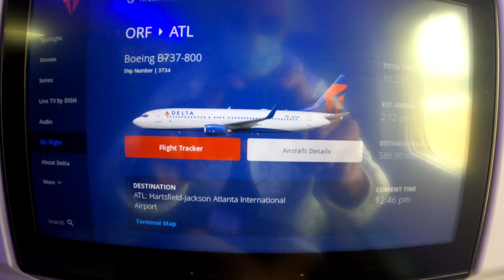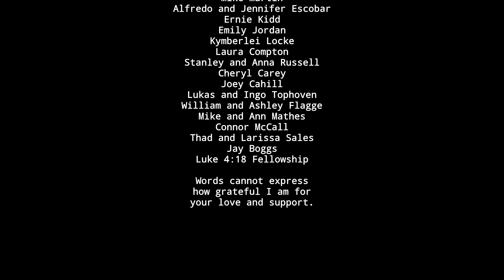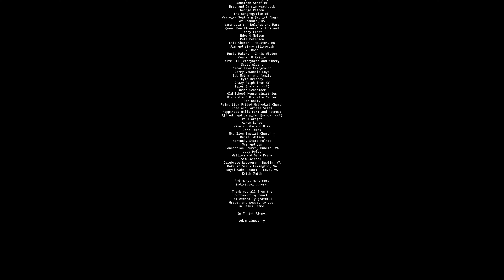The Flight Home. Thank you everyone who has sponsored Redeeming Eden from coast to coast.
The Flight Home from Norfolk, VA to Mobile, AL and Clark's First Birthday.